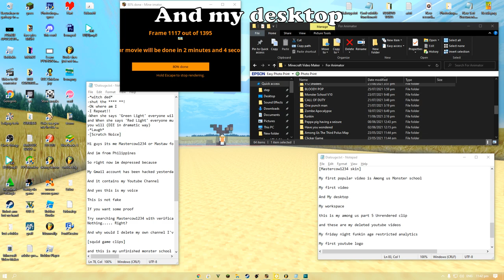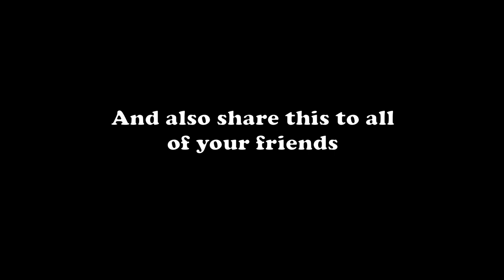My Youtube channel was hacked (Proof)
Hi guys it's me Mastercow1234 or Mastaw for short
And I'm from the Philippines
So right now I'm depressed because
My Gmail account has been hacked yesterday
And it contains my Youtube Channel
And yes this is my voice
This is not fake
If you want some proof
Try searching Mastercow1234 with verification badge in it
Nothing. Right?

Btw if you want to help me
and also share this with all of your friends